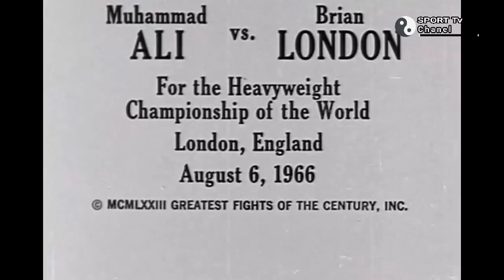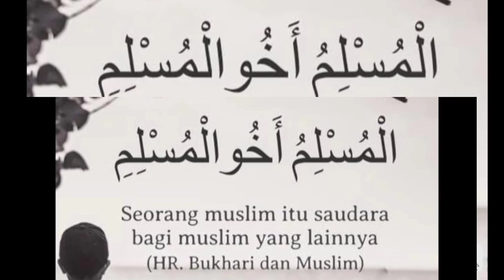Inilah Pukulan KO tercepat Muhammad Ali yang melegenda sepanjang masa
Pada sesi ini sport tv akan mengulas salah satu pertandingan terbaik dari Muhammad Ali  dan masih melegenda hingga saat ini  yaitu 12 kombinasi pukulan tercepat yang membuat KO lawannya .

Muhammad Ali vs Brian London
Pertandingan berlangsung di Earls Court Arena , London , Inggris pada tanggal 6 Agustus 1966.
Pertandingan Ini adalah memperebutkan gelar juara dunia kelas berat  WBC, NYSAC, and The Ring  yang saat itu di pegang oleh Muhammad Ali .
Brian London adalah salah satu dari empat petinju Inggris terbaik pada masa itu  dan dia adalah juara  kelas berat  Inggris dan persemakmuran sebelum dikalahkan oleh Henry Cooper rekan senegaranya .

Dalam pertarungan ini Muhammad Ali menunjukan skill bertinju  tingkat tinggi yang sangat fenomenal dan sangat mencengangkan tinju dunia ..

Oke mari kita simak jalannya pertarungan yg seru ini .